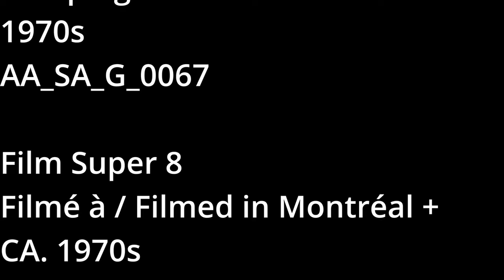Camping – La Ronde – Montreal 1970s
AA_SA_G_0067
Film Super 8 Filmé à / Filmed in Montréal + environs CA. 1970s

Masking Sound, Cou-Cou (D. Forcier; P. Laurendeau) 1971
Numérisé par Digitized by Videomedia   Oct. 2023
Production ARCMTL 2024